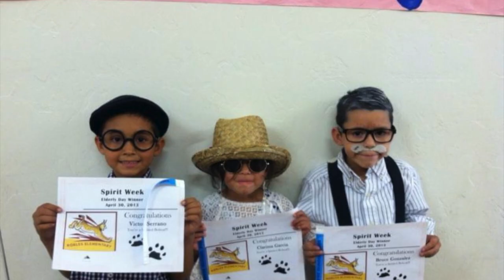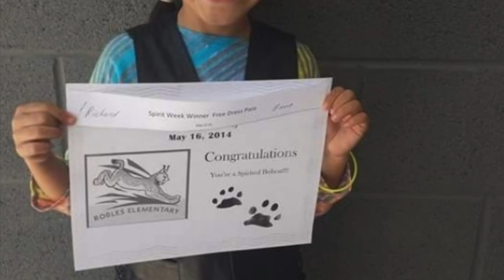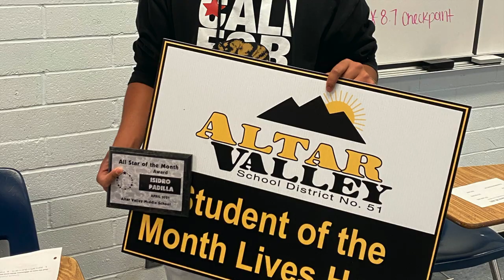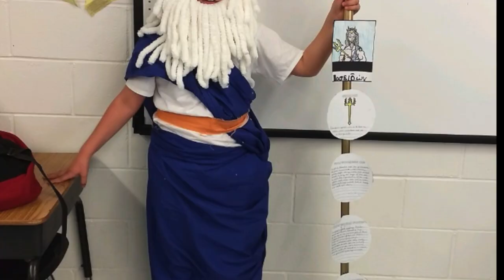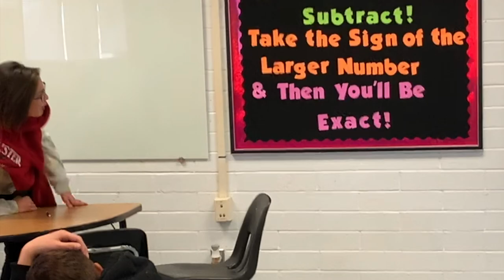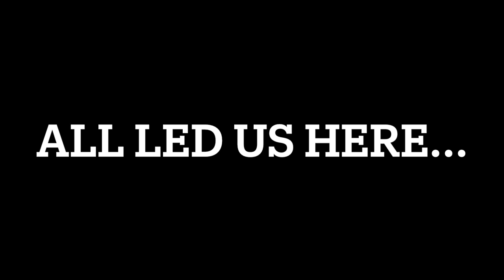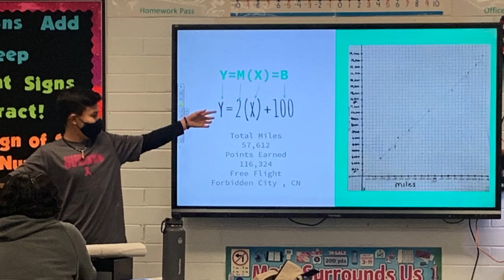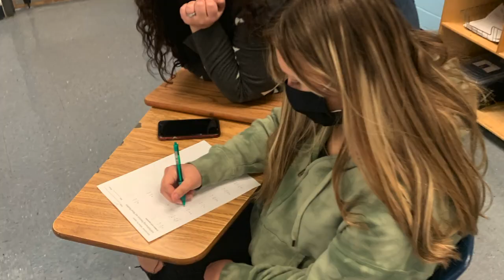Altar Valley Middle School Promotion 2020-2021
Congratulations Altar Valley 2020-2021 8th Grade Class! You have overcame so much and on behalf of all staff in the Altar Valley School District, we are proud of you! Good luck on your new adventures! Way to SOAR!